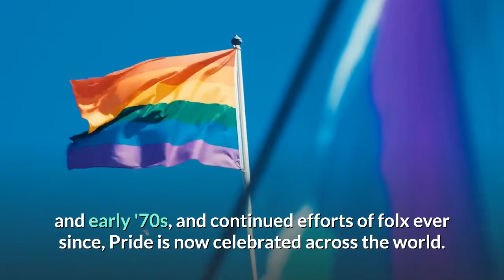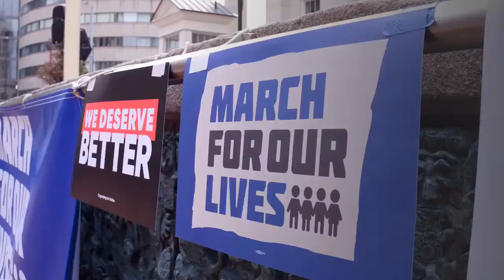Indie 102.3 Celebrates Pride Month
The road to Pride Month as we know it has been a long and precarious one for the LGBTQ+ community, going back to 1969, which included the Stonewall Riots and the first explicitly stated Pride Parade in Greenwich Village, which, as expected, was met with resistance. Thanks to the planning and resilience of Black and Trans activists of the late '60s and early '70s, and continued efforts of folx ever since, Pride is now celebrated across the world. In 1999, former U. S. president Bill Clinton declared June "Gay and Lesbian Pride Month," with an update in 2016 to "LGBT Pride Month" by former president Barack Obama. Of course, the road ahead is still rocky and dangerous for many. Music, as always, holds space for those who are still finding comfort in their own bodies and strength in their own voices, artists and listeners alike. Indie 102.3 celebrates Pride Month by showcasing artists who are, and have been, making strides as out LGBTQ+ persons. Listen this month as we celebrate a few different artists each day, and the music that not only navigates their personal journeys, but have also created safe spaces for people of all backgrounds. As always, discover more music with Indie 102.3's Spotify account, which includes a playlist specifically for Pride 2020! Our lives have changed ... CPR will not compromise in serving you and our community. Vital news and essential music are made possible by member support. DonateHi, you! You love listening to new music and learning about Denver's music scene. We have a weekly newsletter for you -- Inside Track.